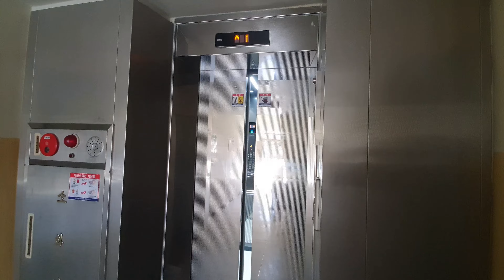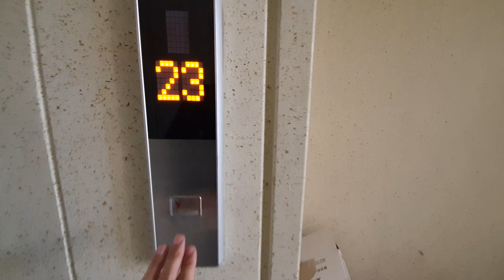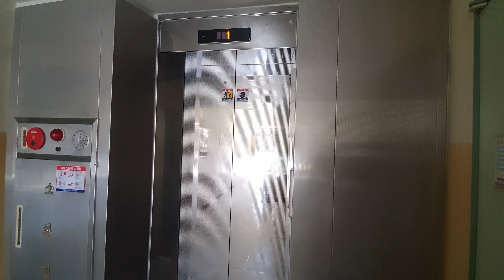경상북도 포항시 북구 양학로 학잠동아아파트 OTIS 엘리베이터 (105동 2호기)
103동 2호기에 이어 105동 2호기를 탑사했습니다. 자세한 설명은 101동 1호기 영상으로.

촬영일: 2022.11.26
촬영기기: 갤럭시 S10e
위치: 경상북도 포항시 북구 양학로 158
호기: 9 (105동 2호기)
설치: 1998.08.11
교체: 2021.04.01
정원: 12명 (구 13명)
적재하중: 900kg
속도: 90m/min (1.5m/s)
형식: 권상식 VVVF
모델: ACD5MRGM1(M)
제조사: 오티스엘리베이터(유) 서울
번호: 6024-184
운행층: 23 (1*~23)
종류: 소방구조/장애인용
유지관리: 오티스엘리베이터(유) 대구영업소